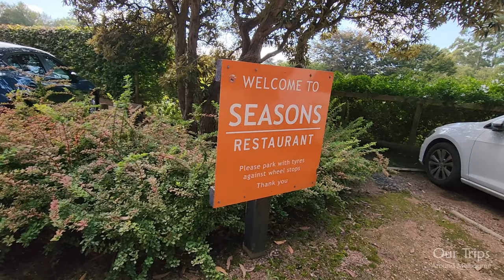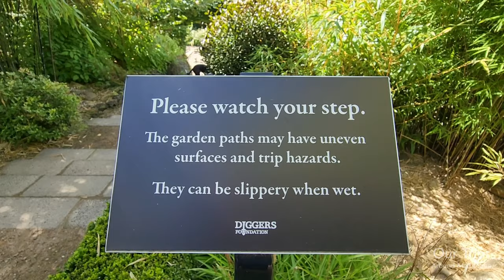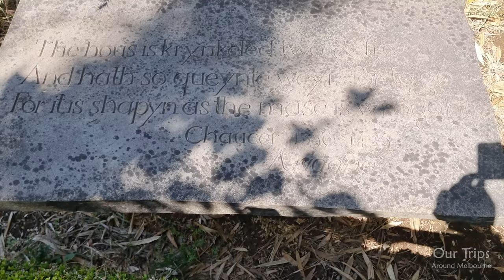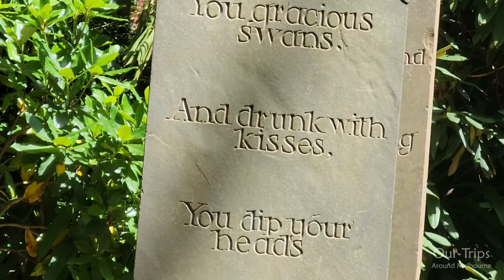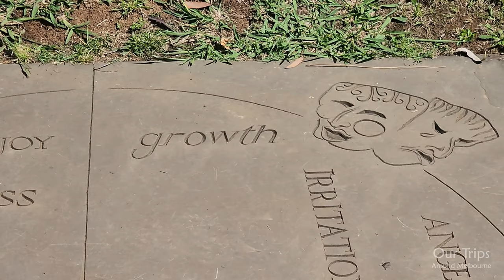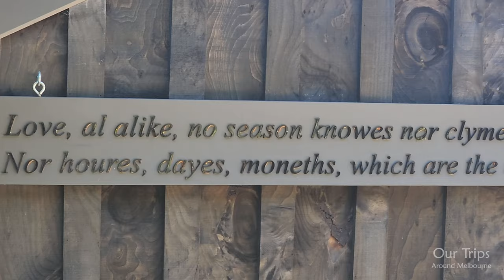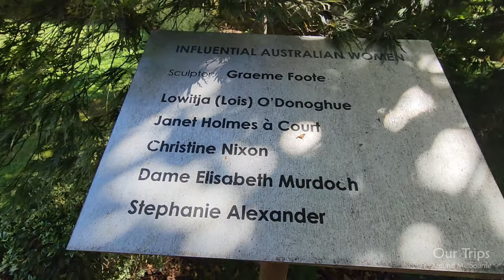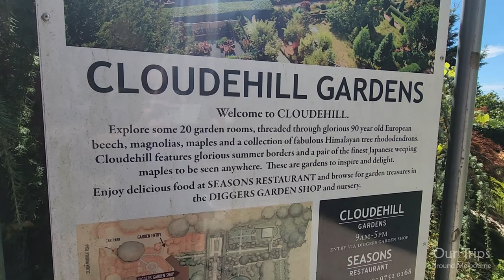CLOUDEHILL GARDENS AND NURSERY OLINDA WALKING TOUR DANDENONG RANGES MELBOURNE VICTORIA AUSTRALIA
Walking tour through the beautiful and stunning CloudeHill Gardens and Nursery in Olinda at the Dandenong Ranges in Melbourne Victoria Australia

CLOUDEHILL GARDENS
Cloudehill is a garden at the top of the Dandenongs in Olinda, and is internationally famous for garden rooms overflowing with flowers and magnificent artwork all year round.

Some 25 garden compartments are divided by stone walls and hedges. They include Australia’s finest summer borders, peony gardens, a spring shrub walk, bluebell woodlands, extensive bulb meadows, and a ‘green theatre’ which hosts the Summer twilight concert series.

Deep volcanic soil and moist mild weather allow plants to reach majestic proportions. The weeping Japanese maples at the heart of the garden are of serious significance. Imported from the legendary Yokohama Nursery in Japan they have been growing on the property since 1928.

The Diggers Club operates Cloudehill’s nursery, stocking heirloom seeds and mature trees, as well as many of the plants to be found in the gardens. Seasons Restaurant provides a unique dining experience using fresh local produce.

Cloudehill Gardens and the Diggers Garden Shop are open with COVID safe measures in place.

The team ask you to please defer your visit if you feel unwell and check the website for updates before planning your trip.

Today, The Dandenongs are home to over 100,000 residents and are popular amongst visitors, many of whom stay for the weekend at the various bed & breakfasts throughout the region. The popular Puffing Billy Railway, a heritage steam railway, runs through the hills villages of the eastern Dandenong Ranges.